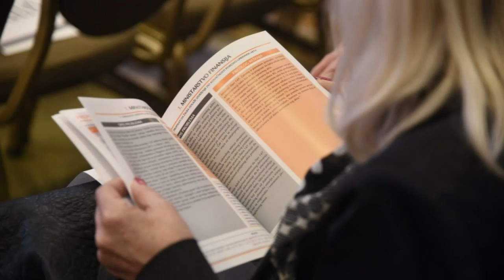PLATFORMA ZA DONACIJE LOKALNIM SAMOUPRAVAMA